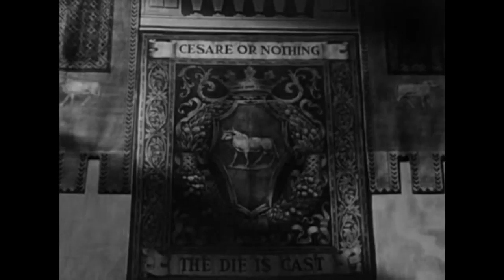♫ Prince of Foxes (₁₉₄₉)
A music video for the Renaissance noir/swashbuckler, starring the king of 20th Century Fox, Tyrone Power.

Life is a song we must sing with our days
A poem with meaning more than words can say
A painting with colors no rainbow can tell
A lyric that rhymes either Heaven or Hell
We are living letters that doubt desecrates
We're the notes of the song of the chorus of faith
God shapes every second of our little lives
And minds every minute as the universe waits by

Chorus:
The pain and the longing
The joy and the moments of light
Are the rhythm and rhyme
The free verse of the poem of life

So look in the mirror and pray for the grace
To tear off the mask, see the art of your face
And open your ear lids to hear the sweet song
Of each moment that passes and pray to prolong
Your time in the ball of the dance of your days
Your canvas of colors of moments ablaze
With all that is holy, with the joy and the strife
With the rhythm and rhyme of the poem of your life